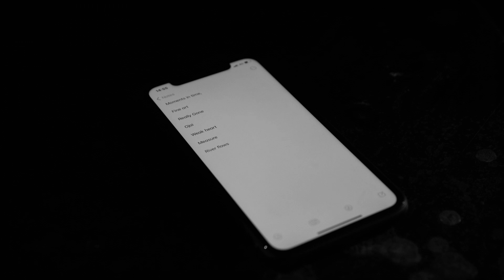Ultan Conlon | Black Gate Sessions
Loughrea songwriter Ultan Conlon has released four critically acclaimed albums, shared the stage with the likes of Jackson Browne and Richard Hawley and had one of his songs recorded by the late great John Martyn. He has played to many a full house in The Black Gate but tonight we broadcast Ultan's stunning pre-recorded performance straight to your home.

Funded by the Department of Tourism, Culture, Arts, Gaeltacht, Sports and Media, and as part of a wider series of concerts with Ireland’s newly formed Live Venues Collective, The Black Gate assembled some of Ireland’s finest musicians for the recording of a series of concert films in December 2020.